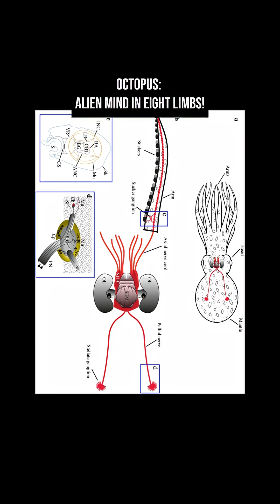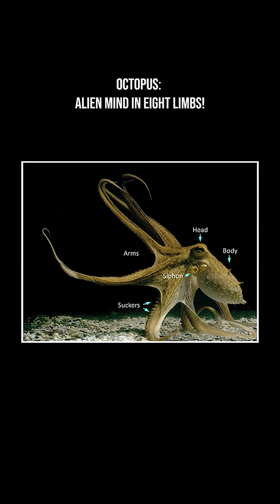Octopus: Alien Mind in Eight Limbs!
Octopuses are cephalopod mollusks, boneless creatures with eight arms and three hearts. Their most astonishing feature is that about two-thirds of their neurons are found in their arms—not, as we might expect, in their head. This means that each arm can perceive the environment, make decisions, and act independently.

In effect: rather than a single brain controlling eight limbs, the octopus has a networked brain, where decisions happen locally and globally — a kind of “body-thinking” intelligence.

The Alien Architecture: A brain between the eyes governs overall decisions — exploration, threat-assessment, learning. Each arm has clusters of neurons that process tactile and chemical input from suckers and can initiate movements or behaviours without going through the central brain. Arms can even communicate with each other via nerve-rings and bypass the central brain for quicker responses.

Example: If an arm reaches into a crack and detects food, the local ganglia may decide to grab it and bring it toward the mouth without the head-brain micromanaging every step.